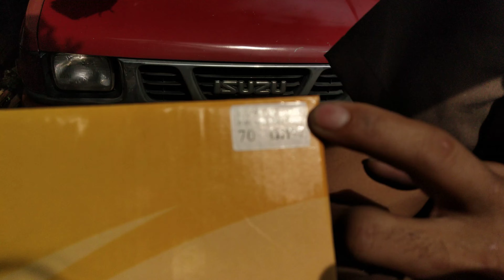แนวทางการเดินสายแรน CAT6 ภายนอกจากหน้างานจริงแบบง่ายๆ ตอนที่1